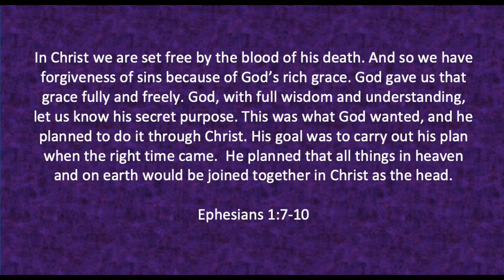7.26.20 - Mini-lesson - All under Christ - Part 2